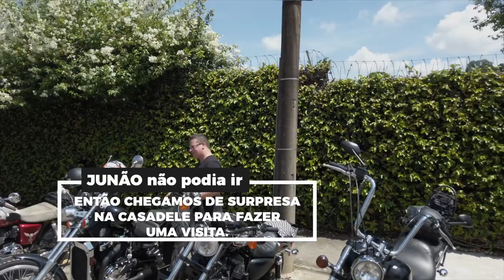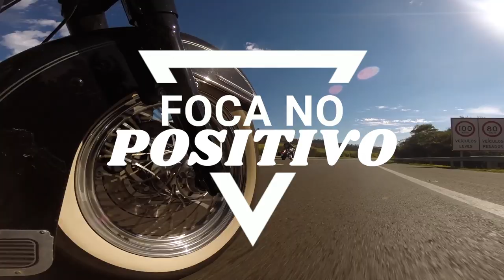10 Mil Malucos - Tem que agradecer essa cambada!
10K. Dez mil malucos que curtem andar de moto, viajar de moto, conversar de moto.
Assistir test ride, amam Harley Davidson e outras marcas também mas amam principalmente a amizade, a estrada e o vento na cara.
Crescendo no tamanho mas sem perder a essência.
Obrigado galera, parceiros de estrada, motovlogers, motociclistas, e amantes das duas rodas.